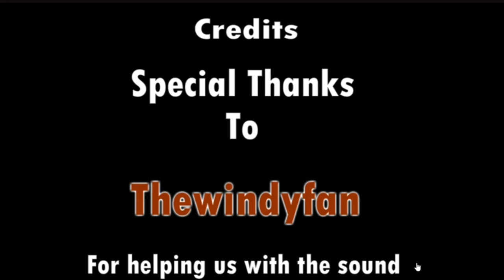Sonic RPG Episode 10 Demo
Story

The story begins as Sonic takes a vacation on the beach. Dr. Eggman comes and sends out a clone of Chaos, the water monster, attacks him and is about to defeat him, when Shadow arrives on the scene to stop Eggman. He used Chaos Control to defeat Chaos, but Eggman takes that chance while the two of them were fighting to copy their battle data and steal Shadow's Emerald. Sonic commands Shadow to find Knuckles at Mystic Ruins and get the Master Emerald. After a battle in which Shadow was almost defeated, Knuckles decides to trust him and went with him.
Meanwhile on the Death Egg, Sonic arrives and confronts Eggman. After explaining to a stunned Eggman about how he can use Super Sonic form now and fly, Eggman battles him with a Greater Diger Robot. After Battle, the onboard computer states on the PA that the "creation" and "experiment" has been finished. With the dream of Egg Empire drawing closer with the new creation, Eggman immediately activated it and named it "Sonaw". The mysterious dark entity pummels Sonic and asks Sonic where was Shadow. Shadow arrives together with Knux and confronts "Sonaw". While Eggman was naming it Sonaw, the dark hedgehog suddenly interrupts, stating that it was created for the purpose of destroying Sonic and Shadow, it now wants to enslave everybody and names itself Seelkadoom. Eggman realizes that the creation was uncontrollable and decides to send all the people on board to an alternate dimension via a portal.

While being transported, Sonic questions himself about whether he would die. After being woken up from his slumber by a purple figure, he asks who is he. The purple entity introduces himself as NiGHTS, and says that his friends told him his name already. Sonic asks NiGHTS where were the others? NiGHTS says that they had left, Shadow to the Dark Castle and Knux to find out how to escape this dimension.